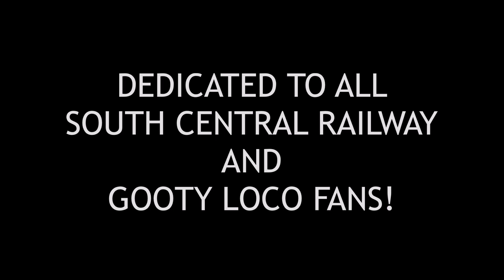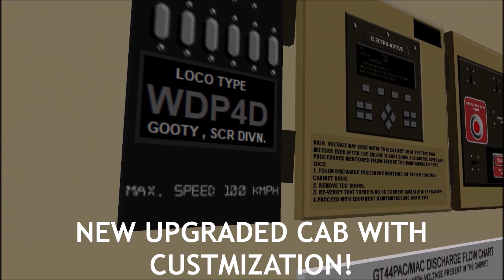NEW UPCOMING HD GOOTY WDP-4D SPECIAL LOCOMOTIVE | "150 YEARS OF MAHATMA GANDHI" | © TRG Works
Hi All!

Video #38

Presenting you a Realistic Loco from Gooty Shed with road no 40328.

It was difficult for me from the Start till the end..But some Smart-work Helped me to Finish This Repaint!

Hope you All Love this Model!